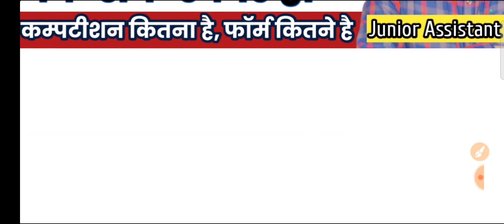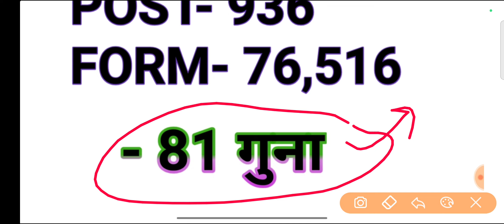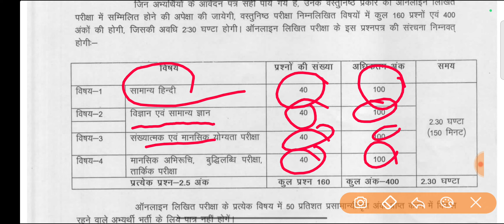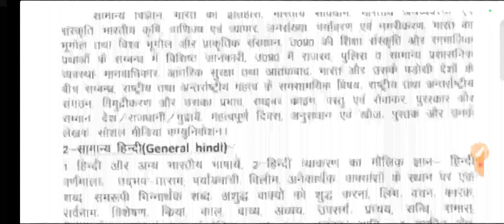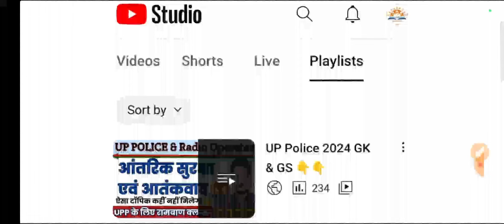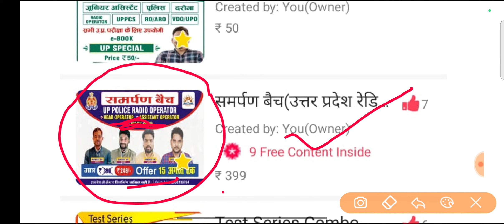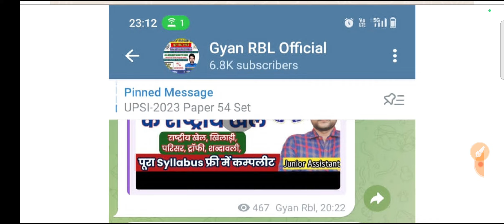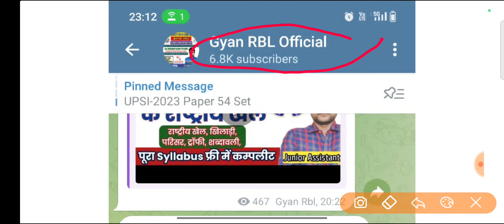UP Police Radio Head operator safe score | Radio Head operator cutoff | Radio Operator cutoff 2024